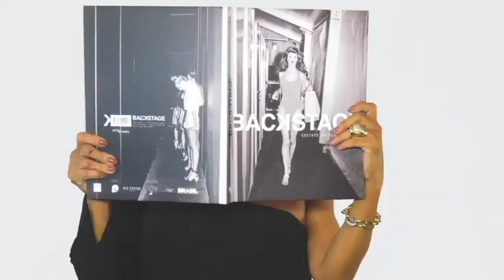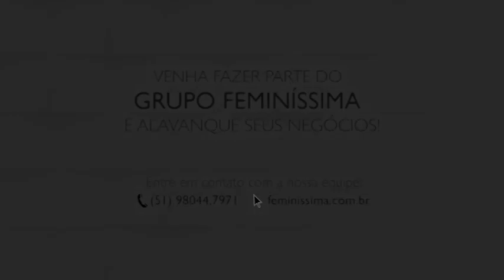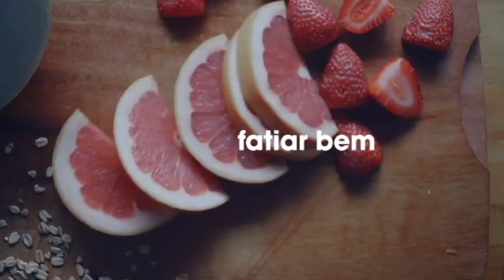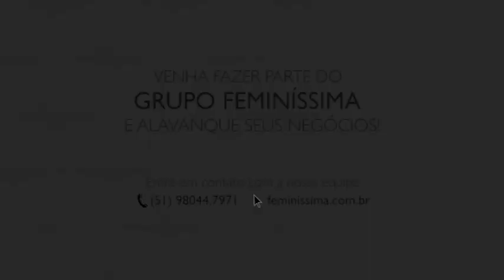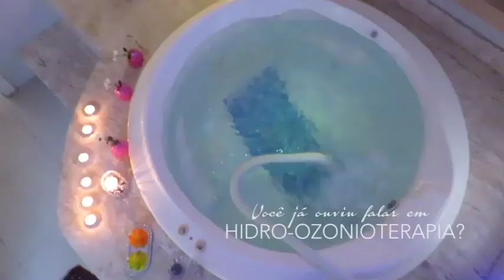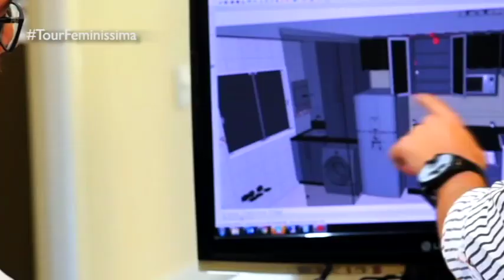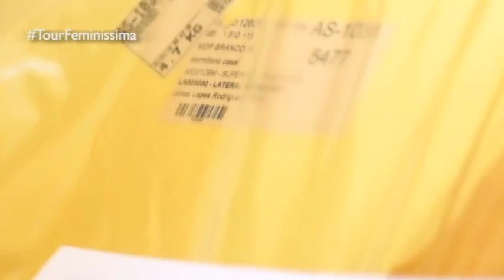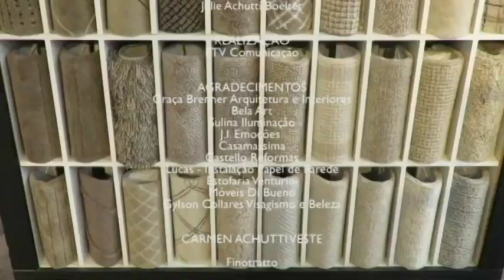PROGRAMA DO DIA 21/05/18